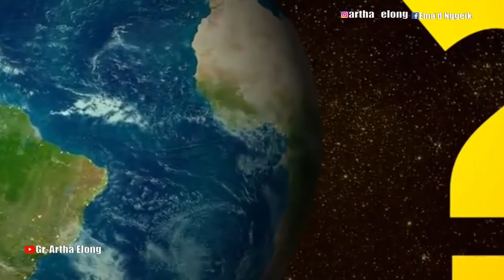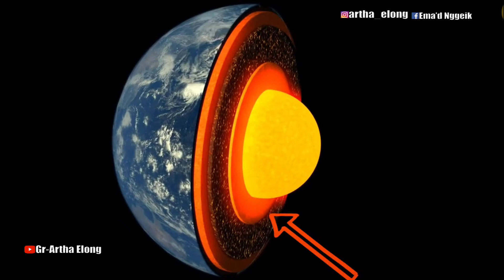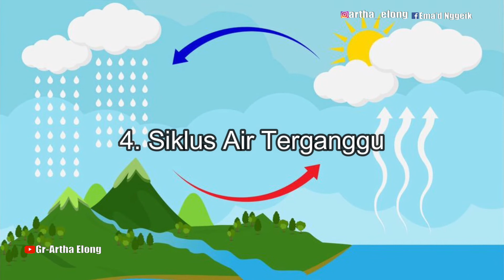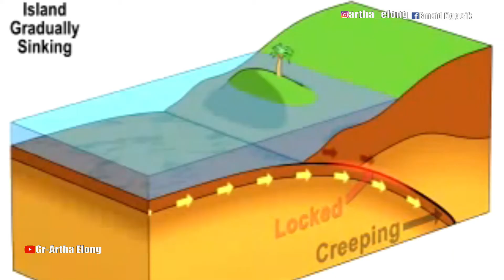Ini yang Terjadi Jika Gunung Api Tidak Ada di Bumi 😱😱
ada 5 hal buruk terjadi jika tidak ada gunung api di Bumi.

Backsound : Taher Tians